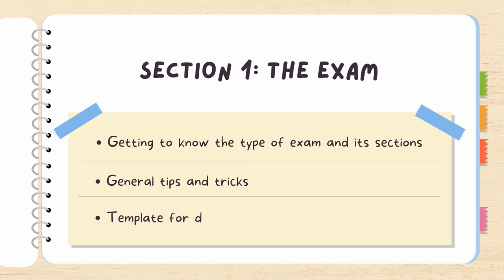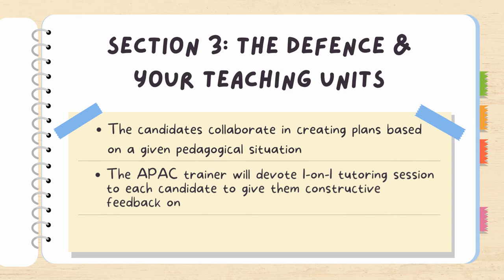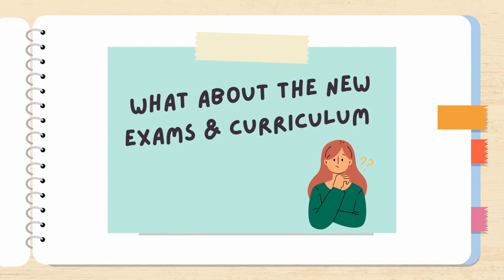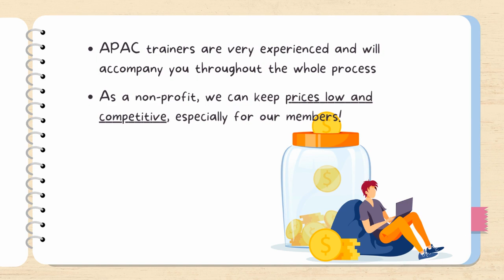Intro to Ace The Opos With APAC 2022-23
APAC proudly presents this year's edition of Ace The Opos With APAC, our training course to prepare ELT teachers to access public jobs in Catalonia. Get ready for the exams in Spring 2023. We grow together!

Starting date is 26 November 2022, with a public Q&A session open to all future teachers on 8 Oct 8 at 10:00 AM (Barcelona time)

Passcode: 063387